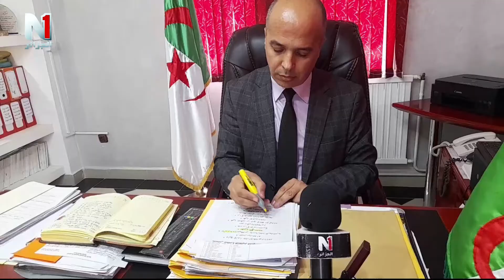النعامة: أولياء يرافقون أبنائهم